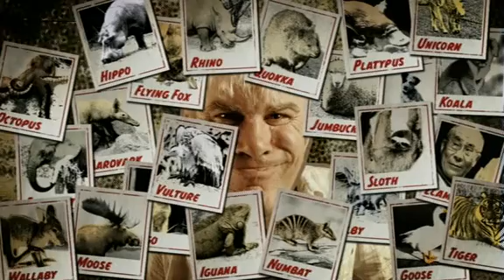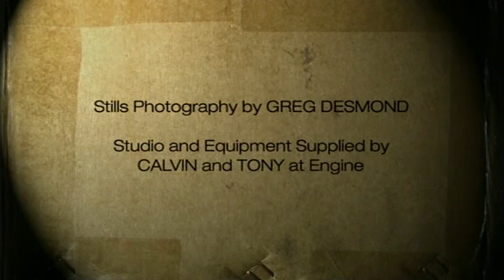A-Z | Finalist of Tropfest Australia 2007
Hungry enough to eat a horse? This bloke doesn't stop there. Lock up your budgie. Hide your hippo. It's dietary carnage - but is it real?

Produced for Tropfest AUSTRALIA 2007, TSI: Sneeze